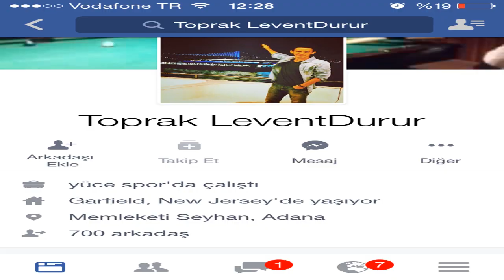WBᴴᴰ # Hard Core 04.09.2017 De' Online TraileR WarnerS EminN